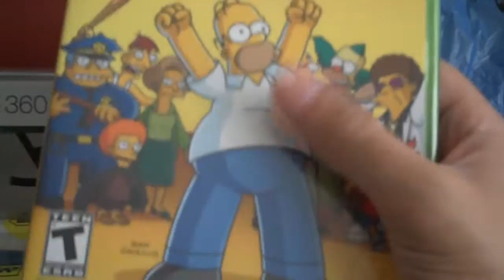Video Blog - More $10 Games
I just went back to Best Buy and this time they had a better selection of games compare to Sunday. Make sure to take advantage of this deal!